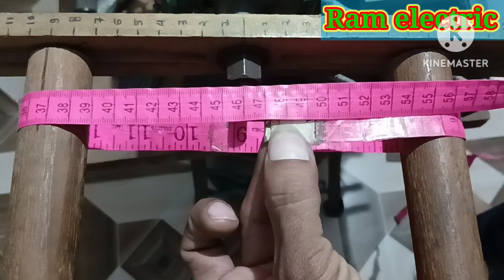16 slot 2 poll table fen/wall fen winding data hi speed 2800 RPM 2+2coil motor rewinding part.2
16 slot 2 poll table fen/wall fen winding data hi speed 2800 RPM 2+2coil motor rewinding

wall fen motor full winding /16 स्लॉट टेबल फेन मोटर / hi speed 2+2 coil motor full winding भाग–1.!

     भाग 1 देखने के लिए इस लिंक में जाइए

मोटर डिटेल

स्टेटर पोलाई  - 2.2.00cm

वायर गेज    34,35 एल्यूमिनियम

रनिंग टर्न। 420

स्टार्टिंग टर्न। 480

रनिंग कॉइल लंबाई।   47cm

स्टार्टिंग कॉइल लंबाई।   47 cm

Shree ram electric dolatpara

thanks
 my video watching and visit my  you tube channel.

4 ur support